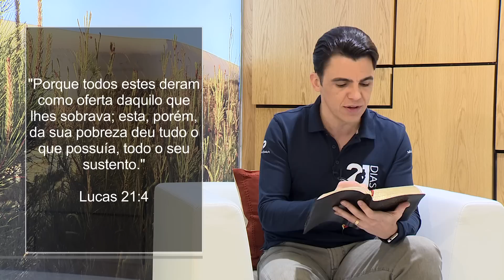1º Dia de Desintoxicação Audiovisual - Bispo Júlio Freitas